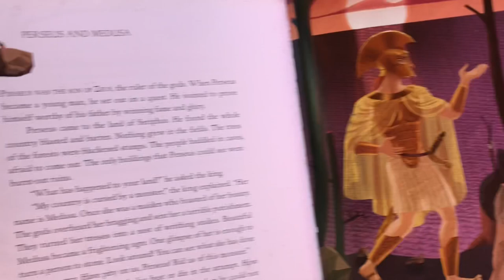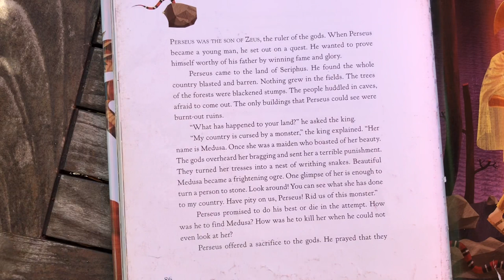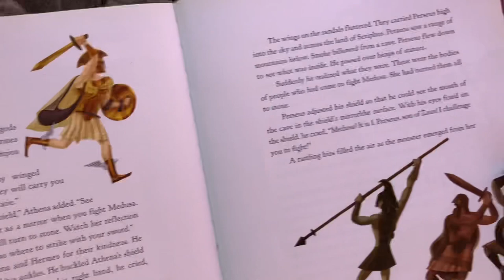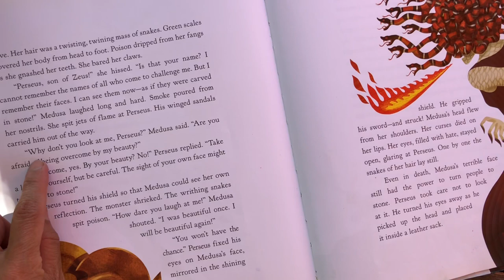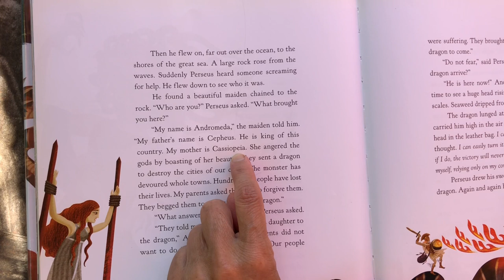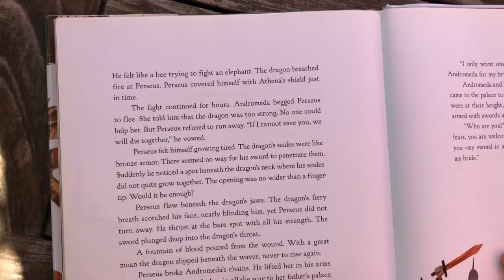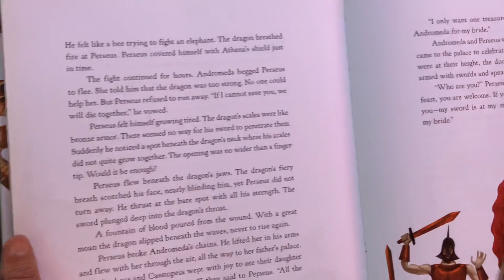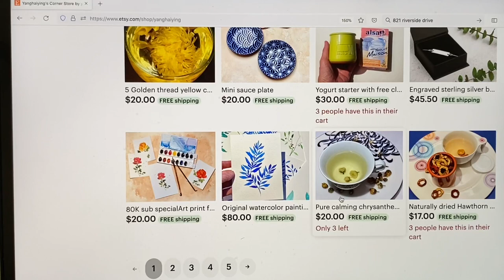Greek myth - Perseus and Medusa picture story